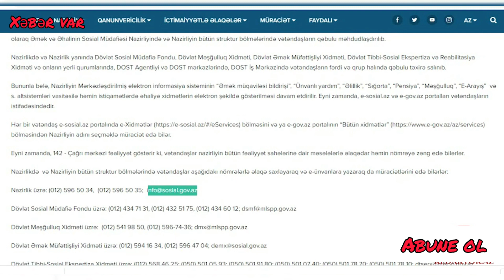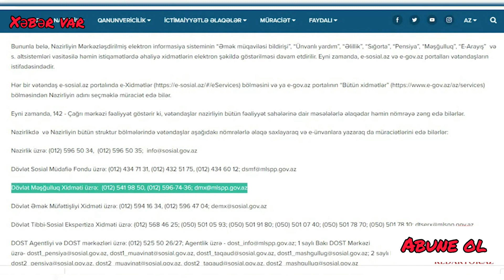190 manat üçün yenidən qeydiyyat ünvanı Videonu izlə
DİQQƏT: 190 manat üçün
yenidən belə müraciət
edilməlidiryardım üçün imtina cavabı alanlar yenidən
qeydiyyatdan keçə bilər.
XeberOxu.Az xəbər verir ki, onlar bunun üçün
yerli məşğulluq idarələrinə, həmçinin e-mail
vasitəsilə Əmək və Əhalinin Sosial
Müdafiəsi Nazirliyinə müraciət etməlidir.
Dövlət Məşğulluq Xidmətinin mətbuat katibi
Əsmər Nəcməddinqızı bildirib ki, imtina ilə bağlı
narazılığı olan hər bir
vətəndaşın müraciətinə cavab göndəriləcək:
"Həmin vətəndaşların şikayətlərinə 15 iş günü
ərzində cavab verilir. Lakin təkrar yoxlanma tələb
olunarsa, bu müddət uzadıla da bilər. Vətəndaşlar
müraciət ediblərsə, mütləq onlara cavab gələcək".190 manatdan şad xəbər
190 manat yeni xəbər
190 manat xeber var
190 manat yeni xeber
işsizlərə yardım
190 manat kimə verilir
190 manat alanlar
190 manat alanlarin siyahisi
190 manat yoxlamaq
190 manat almaq
190 manat nə vaxta kimi verilir
190 manat almayanlar üçün şad xəbərBu şəxslər 190 manat almayacaq SON XƏBƏR
190 manat qeydiyyat
190manat sms imtina
190manat ala bilmeyenler
İkinci 190 manat sms
İkinci 190 manat ne vaxt verilir